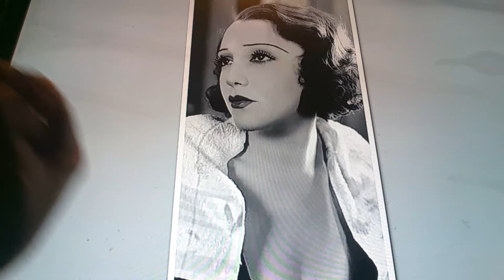Horacio the handsnake - Bebe Daniels